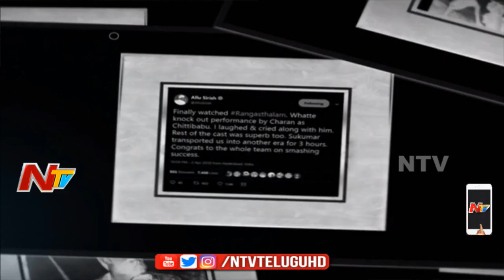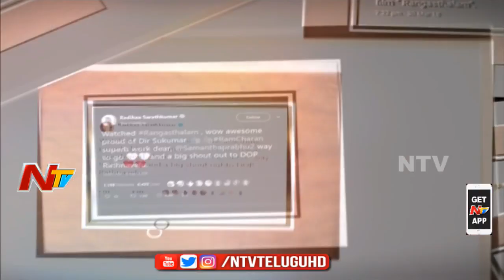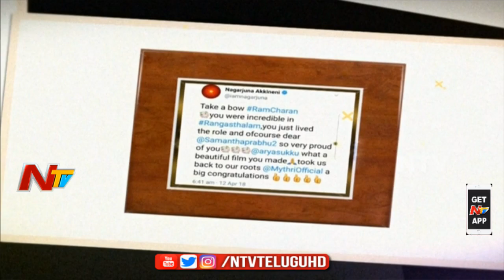Celebrities Tweet about Rangasthalam @ Rangasthalam Vijayotsavam || Pawan Kalyan || Ram Charan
Rangasthalam 2018 Telugu Movie ft. Ram Charan, Samantha, Pooja Hegde and Aadhi Pinisetty. Rangasthalam is directed by Sukumar and Music composed by DSP / Devi Sri Prasad. Produced by Naveen Yerneni, Y Ravi Shankar and Mohan Cherukuri under Mythri Movie Makers banner. Power Star Pawan Kalyan will be the chief guest for this success meet event. The event will be held today (April 13th) from 6 pm at Police Grounds, Yousufguda, Hyderabad.